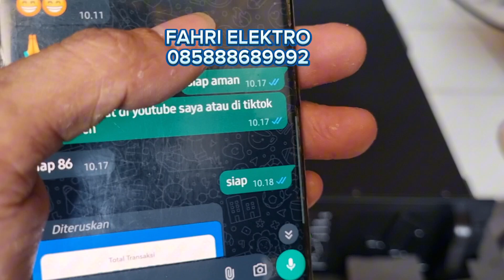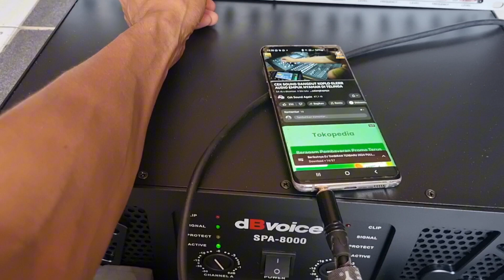POWER CLASS GB BUAT HAJATAN DOUBLE TRAVO SPA8000 KIRIM KE FLORES